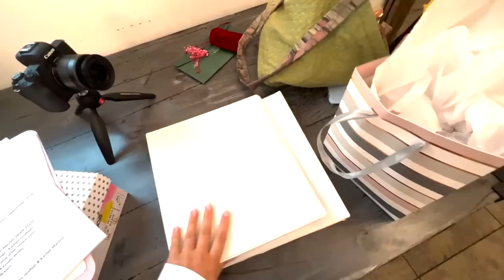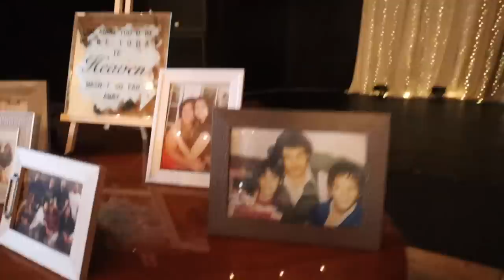My Wedding Day | Karlee Steel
Velour Eyelashes:
USE CODE "KARLEEVELOUR"

FabFitFun BOX
Code: "KARLEEA"

FashionNova
Code: KARLEE

SC: KarleeSteel